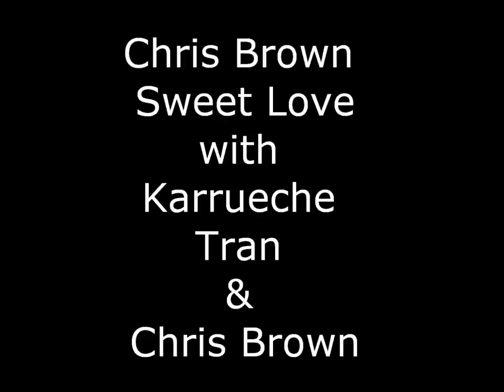Chris Brown- Sweet Love ( with Karrueche Tran & Chris Brown )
A video dedicated to Karrueche Tran and Chris Brown's relationship ;)